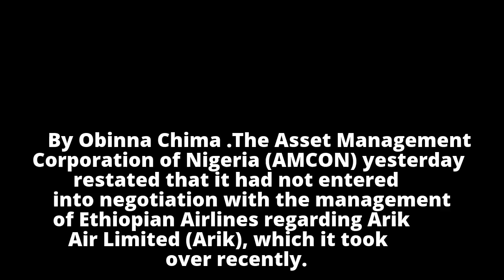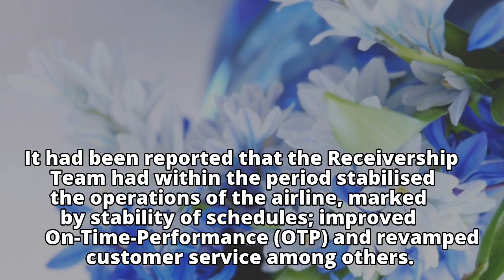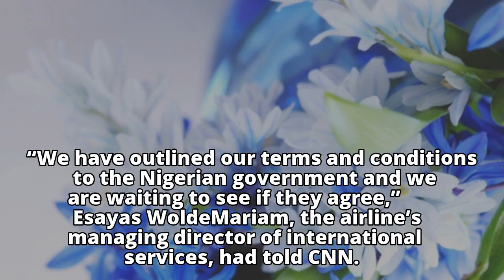AMCON Refutes Talks with Ethiopian Airlines over Arik Air